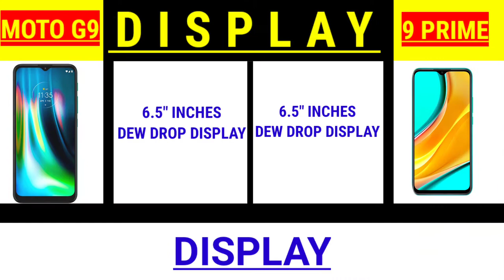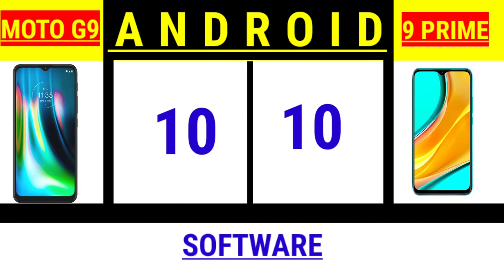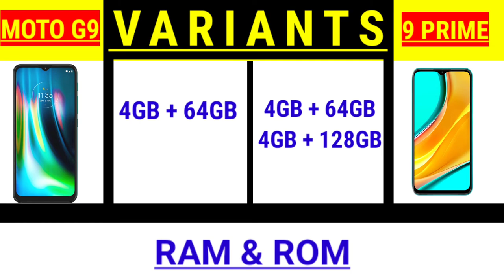REDMI 9 PRIME VS MOTO G9 ❓ PUBG , CAMERA , BATTERY , CHARGING __ WHO IS WIN ?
REDMI 9 PRIME VS MOTO G9 full comparison

Hello and welcome to Destroyed Gaming youtube channel. In this video, we will show you the India New Mobile Lunch Pubg Mobile Gameplay . We really hope our videos will inspire you to create something beautiful with your beautiful hands!